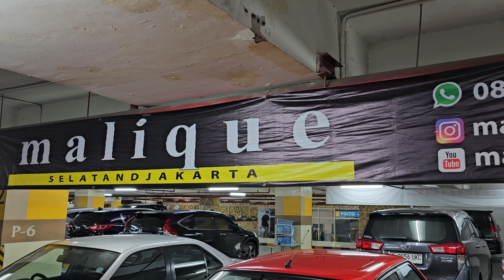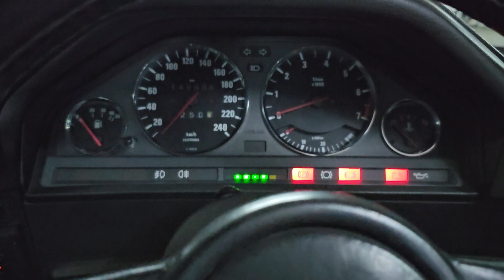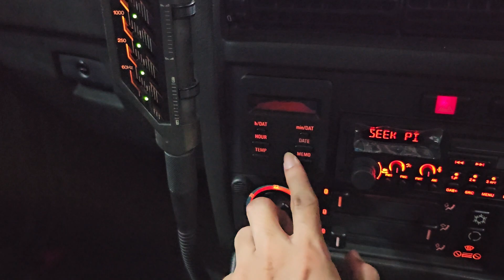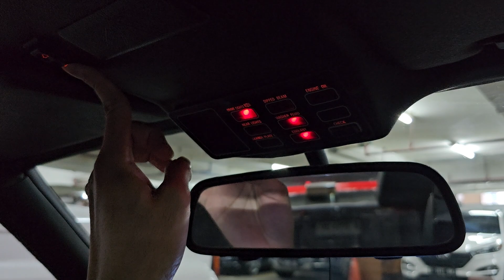In Depth Tour BMW 325is [E30] (1988) - Indonesia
Malique Selatan Jakarta
Bursa Mobil Blok-M Square